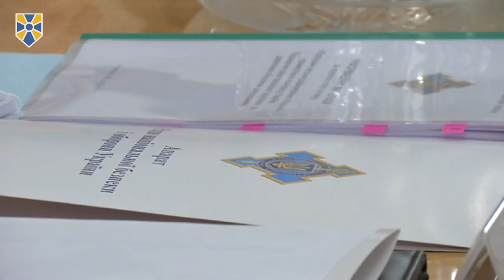Підвищення рівня прозорості закупівель за державним оборонним замовленням посилить обороноздатність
Підвищення рівня прозорості закупівель під час виконання державного оборонного замовлення дозволить посилити обороноздатність держави.

Про це сказав Секретар Ради національної безпеки і оборони України, один з лідерів "Народного фронту" Олександр Турчинов, виступаючи під час засідання круглого столу "Проблемні питання реформування оборонно-промислового комплексу України. Підвищення рівня прозорості закупівель за державним оборонним замовленням".

У заході під головуванням Секретаря РНБО України взяли участь представники Апарату РНБО України, Комітету Верховної Ради України з питань національної безпеки і оборони, Адміністрації Президента України, Міністерства економічного розвитку і торгівлі України, Міністерства оборони України, Генерального штабу Збройних Сил України, Міністерства фінансів України, Фонду державного майна України, Державного концерну "Укроборонпром", Національного інституту стратегічних досліджень, ГС "Ліги оборонних підприємств", Центру досліджень армії, конверсії та роззброєння, Інформаційно-консалтингової компанії "DEFENSE EXPRESS", військові експерти тощо.

За словами Секретаря РНБО України, рівень фінансування державного оборонного замовлення за останні п'ять років збільшився у 19,5 разів.

"Ці кошти необхідно використати з максимальною ефективністю, а також створити умови для залучення інвестиційних та інноваційних ресурсів у нашу оборонну промисловість", - сказав він.

Під час засідання круглого столу йшлося про проведення реструктуризації державних підприємств, оптимізації їх виробничих потужностей, створення вертикально-інтегрованих структур за виробничими сегментами на корпоративній основі, та про побудову сучасної системи управління оборонно-промисловим комплексом.

У цьому контексті Олександр Турчинов наголосив, що реформування оборонно-промислового комплексу є одним з пріоритетів РНБО України.

"Реформування оборонно-промислового комплексу України відбувається швидкими темпами, в цьому напрямку зроблено вже достатньо багато кроків - це і послідовний перехід на стандарти НАТО під час розробки і виготовлення нової зброї та військової техніки, підвищення обсягів виробництва та якості продукції, лібералізація зовнішньоекономічної діяльності, впровадження прямих контрактів для силових міністерств із закупівлі зброї за кордоном тощо", - сказав Секретар РНБО України.

Водночас, за словами Турчинова, надмірна засекреченість та низький рівень конкурентності при виконанні державного оборонного замовлення негативно впливають на процес закупівлі оборонної продукції.

"Закупівля продукції, робіт і послуг, що становить державну таємницю, здійснюється, в більшості випадків, без застосування конкурентних процедур з відповідними наслідками – відсутністю можливості якісного відбору виконавців державного оборонного замовлення", - сказав Секретар РНБО України, додавши, що це призводить до суб’єктивної оцінки результатів проведених процедур, збільшує корупційні ризики та бюджетні видатки.

"Обмеженість доступу до інформації про заходи, які плануються за державним оборонним замовленням – це відсутність повноцінного конкурентного середовища", - додав він.

Крім того, за словами Турчинова, через "закритість" державного оборонного замовлення у цій сфері практично відсутній громадський контроль, "ефективна діяльність якого може бути забезпечена тільки через вільний доступ до відповідної інформації".

"Ці та інші проблеми не дозволяють повноцінно реалізовувати потенціал державного оборонного замовлення для забезпечення потреб обороноздатності держави", - наголосив Секретар РНБО України, додавши, що, безумовно, є інформація, розголошення якої може завдати шкоди національній безпеці України.

"Однак, обмеження, що стосуються питань державної таємниці, мають бути обґрунтовані", - зазначив він.

Під часі обговорення з експертами були заслухані пропозиції щодо вирішення проблемних питань реформування ОПК та вдосконалення державного оборонного замовлення.

"Сьогодні ми почули багато конструктивних думок, які будуть проаналізовані та використані при визначенні шляхів реформування та розвитку оборонно-промислового комплексу України, підвищення рівня прозорості державного оборонного замовлення, що має втілитися в подальшому у відповідні закони та інші нормативно-правові акти", - підсумував Секретар РНБО України.

Приєднуйся!